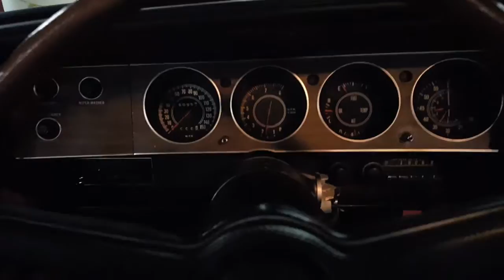70 cuda exhaust